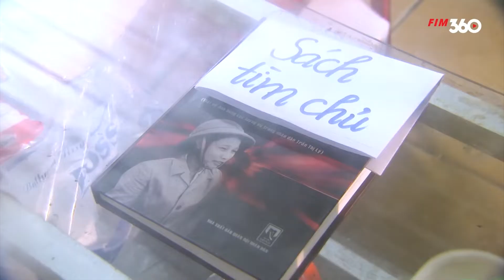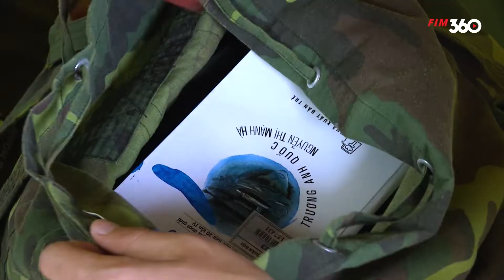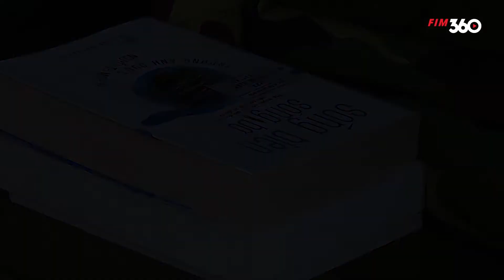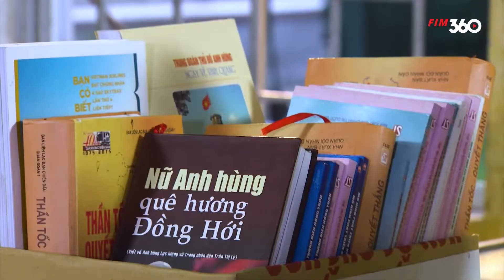[Bản FULL] BA CHÀNG LÍNH - Tập Dài 22 | Trải Nghiệm Thực Tế Nhập Ngũ Cùng Sao 2022 | FIM360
FIM360 giải trí trên mọi nền tảng

ND: Những tháng ngày trong quân ngũ là khoảng thời gian không thể nào quên đối với các chiến sĩ trẻ thực hiện nghĩa vụ quân sự đặc biệt là Trường, Kiệt, Chiến. Nếu ngày tòng quân là bao hồi hộp, lo lắng thì ngày xuất ngũ lại để lại thật nhiều cảm xúc.  Seri phim sitcom “ba chàng lính”, mời quý khán giả cùng đón xem để cảm nhận được sự bồi hồi, xúc động trước ngày xuất ngũ của các chiến sĩ nói chung và 3 chiến sĩ trẻ Trường, Kiệt, Chiến nói riêng nhé!

📌 Đón xem "Ba Chàng Lính" vào 20h tối thứ 2 đến thứ 6 hàng tuần ngay trên kênh Youtube FIM360
👥 Diễn viên: Long Chun,  Long Hoàng, và các diễn viên khác